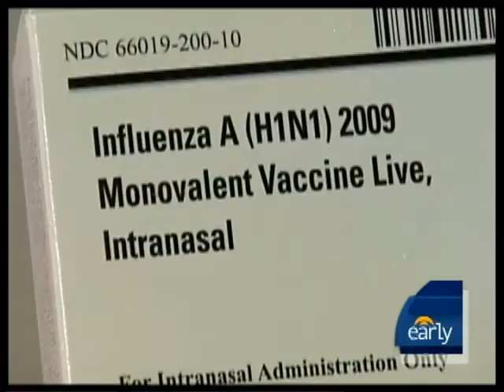Parents Respond to H1N1 Vaccine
Dr. Jennifer Ashton answers parents' questions from across the U.S. as the H1N1 vaccine becomes available to children.